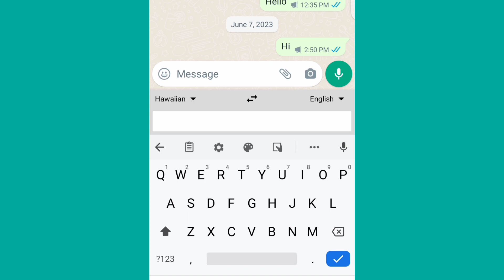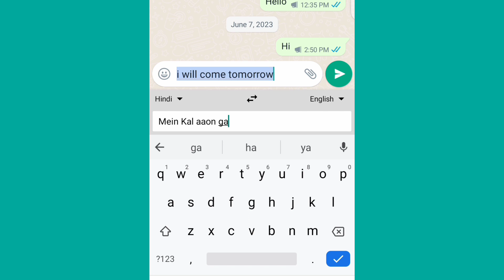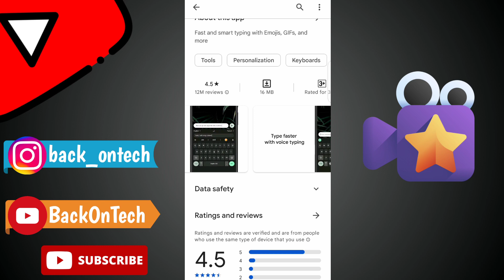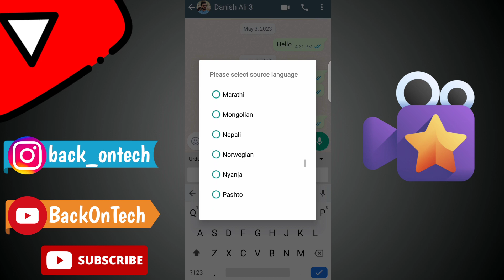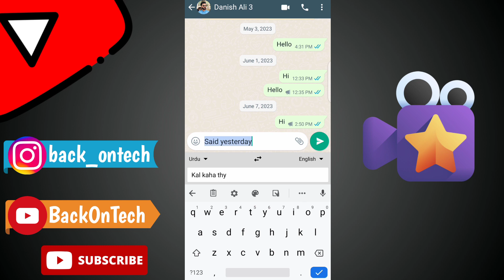WhatsApp Par English Me Chat Kaise Kare !! WhatsApp Par English Me Baat Kaise Kare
Whatsapp par english me chat kaise kare !! Whatsapp par me english message kaise bheje

Whatsapp par english me chat kaise kare
Whatsapp par english message kaise bheje
Whatsapp par english kaise likhe
Whatsapp english message ko kaise padhe

Doston aj ki es video main hum bat krain gye k kaise aap whatsapp par english me chating kar sakte ho..